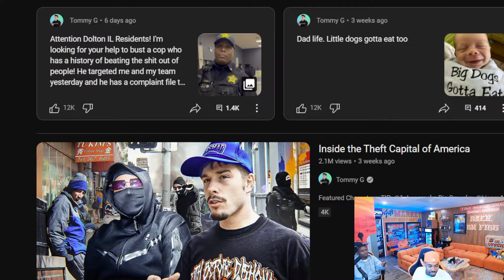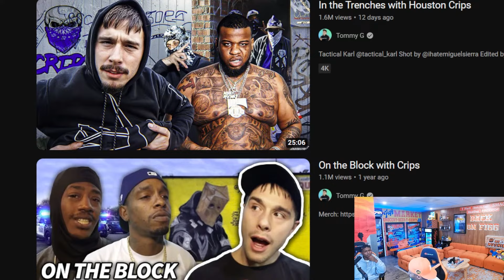"I'm Not Here To Promote Crips!" - Smac On His Beef With Tommy G